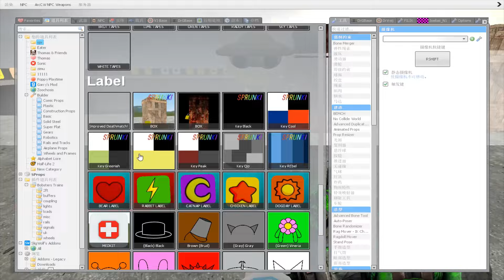⚙️GIANT SHREDDER ALL PHASE INCREDIBOX SPRUNKI SONG FAMILY SPARTAN KICKING in Garry's Mod !